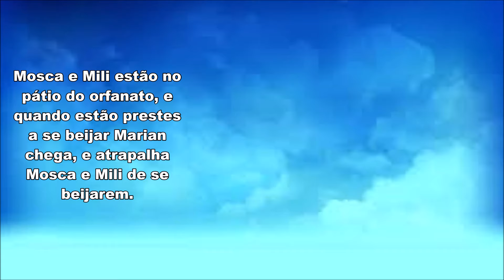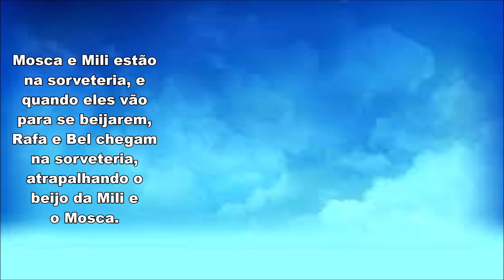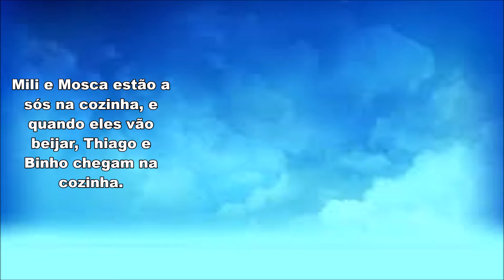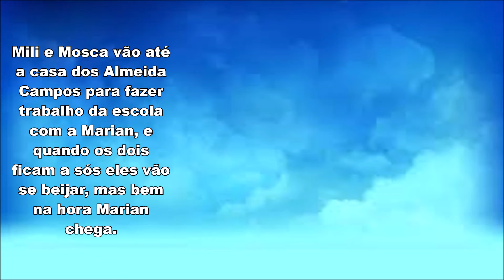7 Vezes Que Mili e Mosca Foram Atrapalhados de se Beijarem | Chiquititas